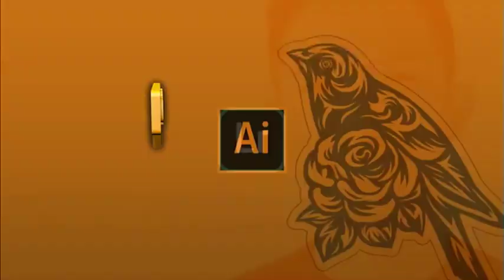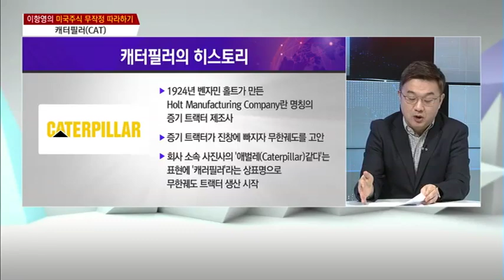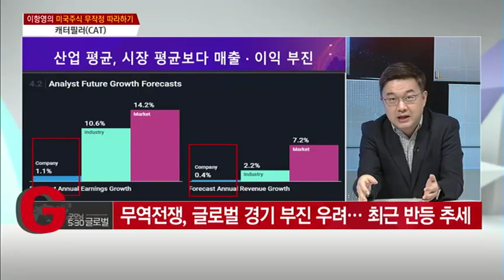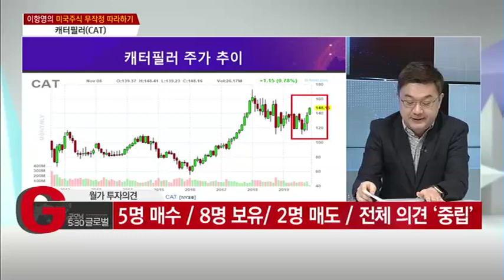[미국주식 무작정 따라하기] 힘 좀 쓸줄 아는 이 종목! '캐터필러'/(증시, 증권)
11/12 굿모닝 530 글로벌 2부